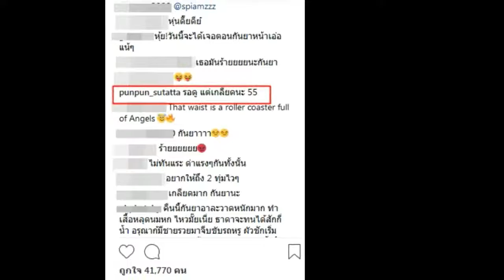ควรภูมิใจมั้ย ปันปัน อินจัด โผล่คอมเม้นท์ กันยา บอกรอดู พร้อมทิ้งท้าย เกลียด!